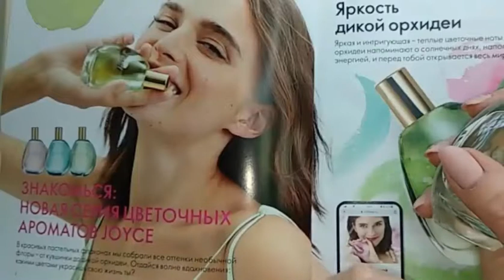Туалетная вода Орифлейм Joice Jade